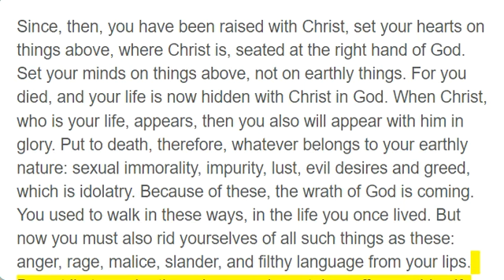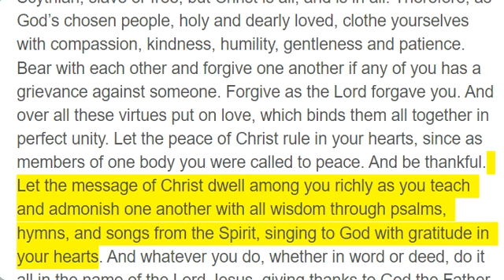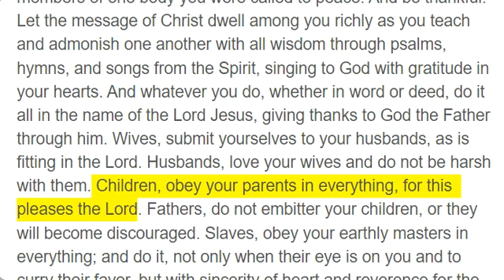Colossians 3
Since, then, you have been raised with Christ, set your hearts on things above, where Christ is, seated at the right hand of God. Set your minds on things above, not on earthly things. For you died, and your life is now hidden with Christ in God. When Christ, who is your life, appears, then you also will appear with him in glory. Put to death, therefore, whatever belongs to your earthly nature: sexual immorality, impurity, lust, evil desires and greed, which is idolatry. Because of these, the wrath of God is coming. You used to walk in these ways, in the life you once lived. But now you must also rid yourselves of all such things as these: anger, rage, malice, slander, and filthy language from your lips. Do not lie to each other, since you have taken off your old self with its practices and have put on the new self, which is being renewed in knowledge in the image of its Creator. Here there is no Gentile or Jew, circumcised or uncircumcised, barbarian, Scythian, slave or free, but Christ is all, and is in all. Therefore, as God’s chosen people, holy and dearly loved, clothe yourselves with compassion, kindness, humility, gentleness and patience. Bear with each other and forgive one another if any of you has a grievance against someone. Forgive as the Lord forgave you. And over all these virtues put on love, which binds them all together in perfect unity. Let the peace of Christ rule in your hearts, since as members of one body you were called to peace. And be thankful. Let the message of Christ dwell among you richly as you teach and admonish one another with all wisdom through psalms, hymns, and songs from the Spirit, singing to God with gratitude in your hearts. And whatever you do, whether in word or deed, do it all in the name of the Lord Jesus, giving thanks to God the Father through him. Wives, submit yourselves to your husbands, as is fitting in the Lord. Husbands, love your wives and do not be harsh with them. Children, obey your parents in everything, for this pleases the Lord. Fathers, do not embitter your children, or they will become discouraged. Slaves, obey your earthly masters in everything; and do it, not only when their eye is on you and to curry their favor, but with sincerity of heart and reverence for the Lord. Whatever you do, work at it with all your heart, as working for the Lord, not for human masters, since you know that you will receive an inheritance from the Lord as a reward. It is the Lord Christ you are serving. Anyone who does wrong will be repaid for their wrongs, and there is no favoritism.